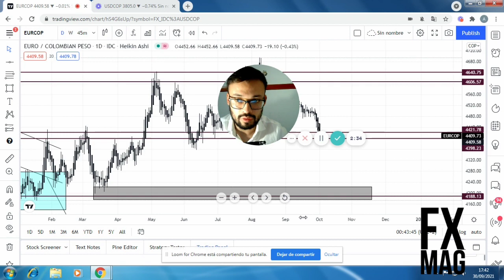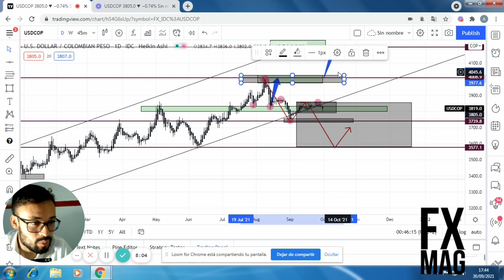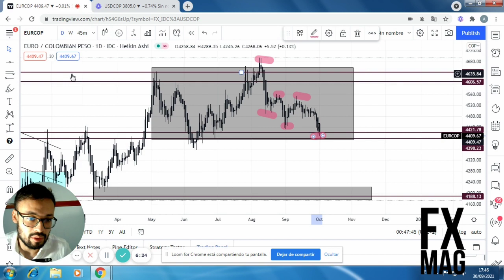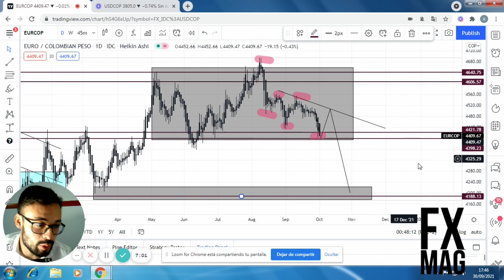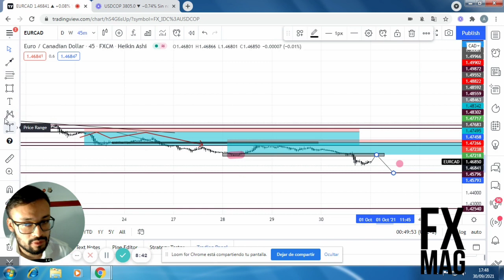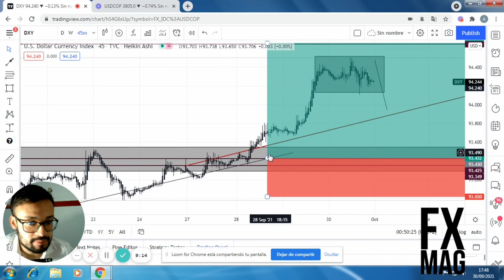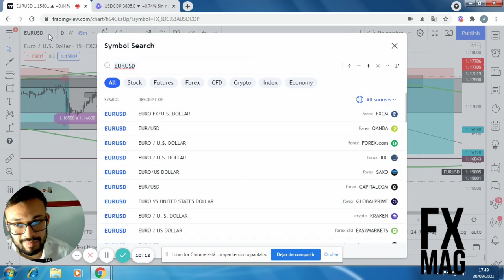Análisis del peso colombiano ¿estará interesante el cop?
El banco de la república sube tipos de interés , el petróleo en máximo y casos de covid en colombia en control, estará interesante el peso colombiano con esas variables?

💥¿Qué es Tether USDT, Circle USDC, Gemini y Paxos Standard (PAX)? ¿Qué son stable coins, cómo funcionan y por qué merece la pena interesarse en ellas?
💥¿Hay una burbuja en los mercados ? Amazon, Microsoft, Apple, Facebook o Netflix pueden seguir subiendo
👉 Etherum subiendo y moderna en corrección pero con buenas noticias ¿para que estarán interesantes?
👉 ¡Inquitante dato de paro en EEUU! ¿Qué pasa con la FED?
👉Asia tiembla y las cadenas de suministro pueden encarecerse (DAX, SP500, NASDAQ, EURUSD, ORO, Crudo)
👉Análisis del petróleo wti y de Apple que impacta con posible tecnología satelital ¿para que estarán interesante estos activos?
👉¿Qué pasa con Pepsi? Análisis Resultados PepsiCo (Chetos, Doritos, Fritos, Pepsi, 7Up o KAS)
👉 Ataque terrorista en Afganistán ¿podría afectar a los índices y al audjpy?
👉¡Análisis de Dax, Nasdaq, Sp500, Eurusd, Oro y petróleo! Corea del Sur sorprende subiendo los tipos de interés: Premarket Europa y EEUU
👉Aprobación total de la FDA para Pfizer, bitcoin luchando en la zona de los 50.000 y oro subiendo ¿serán interesantes estos activos?
👉¿Jackson Hole confirmará las actas de la FED? Análisis del Dax30, Sp500, Nasdaq 100, EURUSD, Oro, Crudo y Bitcoin
👉¿Sigue el riesgo? Análisis de Apple inc, dax, usdcad y eurusd

Advertencia de riesgo: Este artículo no pretende ser en ningún momento recomendación de compra ni de venta de estos productos financieros, siendo éstos meramente educativos. Las operaciones con instrumentos financieros o criptomonedas implican un elevado riesgo, incluyendo la pérdida parcial o total del capital invertido, y pueden no ser adecuadas para todos los inversores. Los precios de las criptomonedas son extremadamente volátiles y pueden verse afectados por factores externos de tipo financiero, regulatorio o político. Operar sobre márgenes aumenta los riesgos financiero